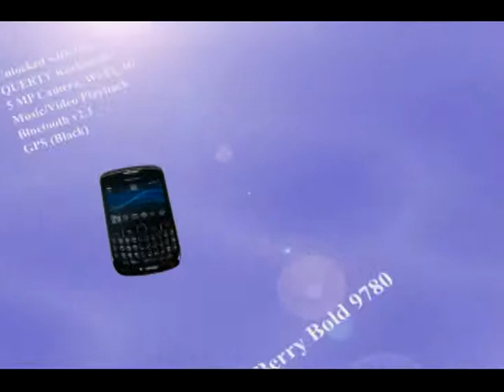BlackBerry Storm 2 9550 Unlocked Cell Phones 2011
BlackBerry Storm Over 100 Unlocked Cell Phones to Choose from